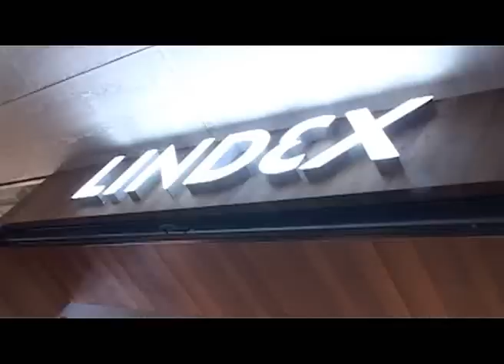Makeover - Upoznaj novog sebe - by BBI Centar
BBI "Makeover - Upoznaj novog sebe" je novi projekat BBI Centra i Udruženja Modiko. Svakog mjeseca stilisti za vas biraju odjeću, obuću, frizuru i šminku. Naša kandidatkinja bila je Dolores Zukanovic iz Sarajeva.

Želite poklon stajling za sebe ili drugoga onda ste na pravom mjestu. Naša adresa je mjesto na koje ćete poslati aplikaciju koja sadrži sliku, generalne podatke, tipkajte nekoliko rečenica zašto ste baš vi potencijalni učesnik i očekujte naš poziv...